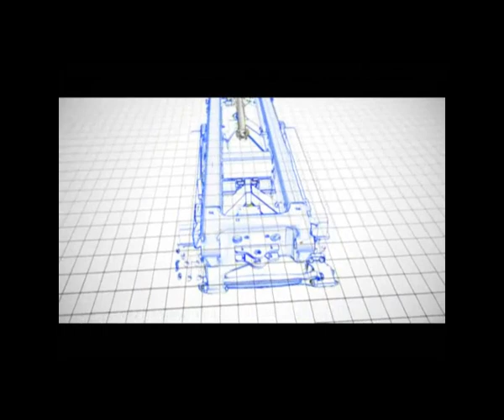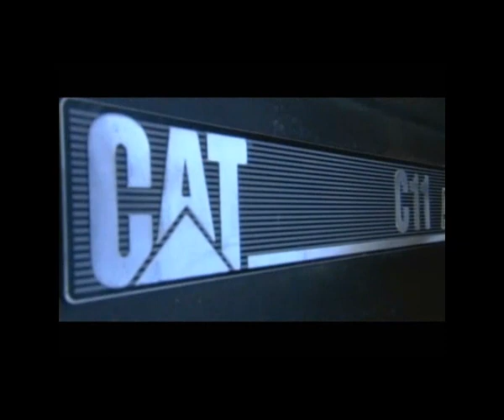Caterpillar Trailer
Articulated Truck